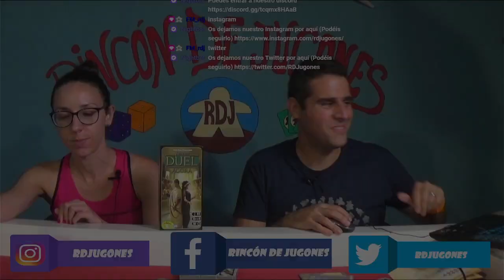7 WONDERS DUEL Ágora Cómo se juega (RDJ)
Marca de tiempo:
00:00 Intro
00:11 Resumen
01:09 Cómo se juega